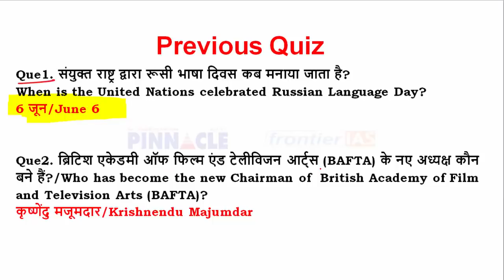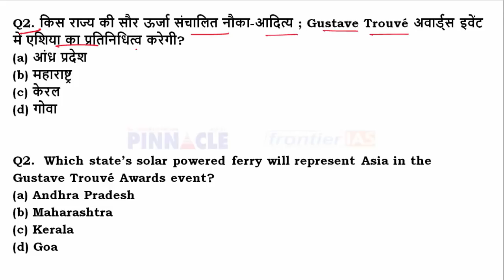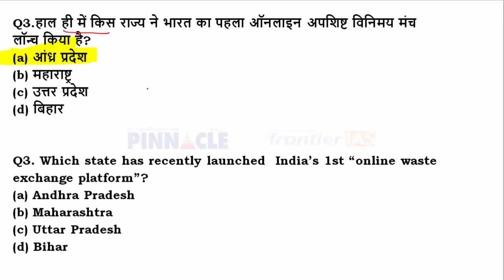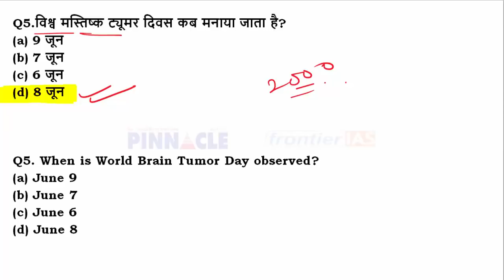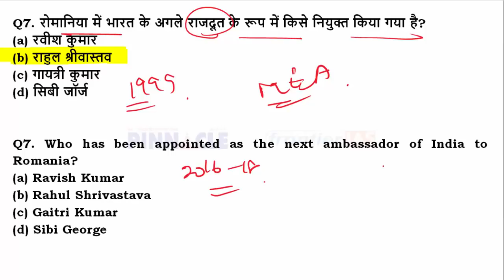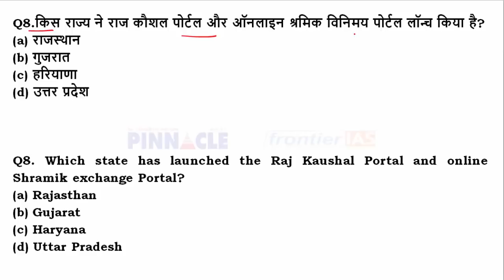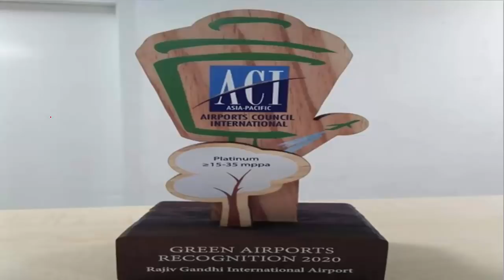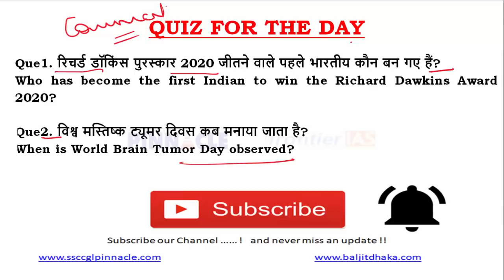Ep- 682| 9th June 2020 hindi current affairs | daily current affairs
Thanks for your love and support : 1 million family : a nice journey I a special Gift